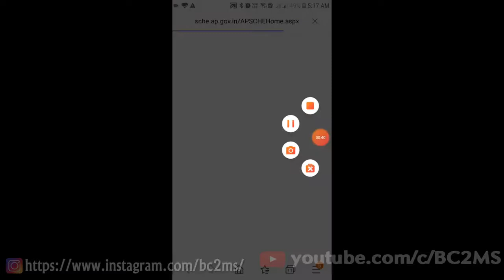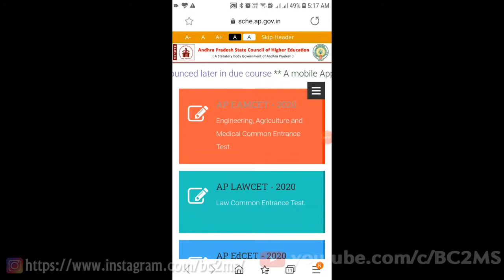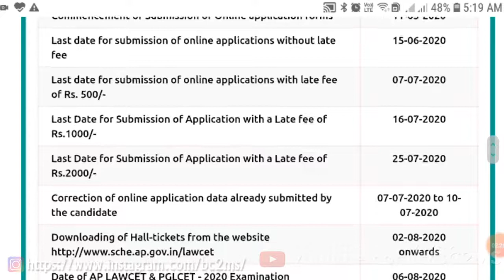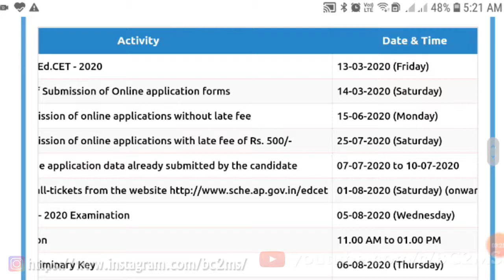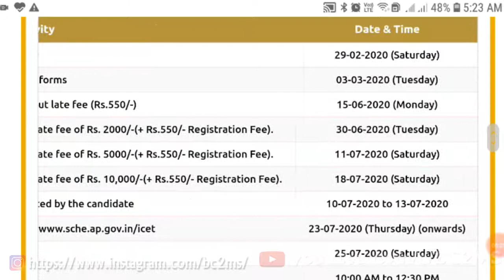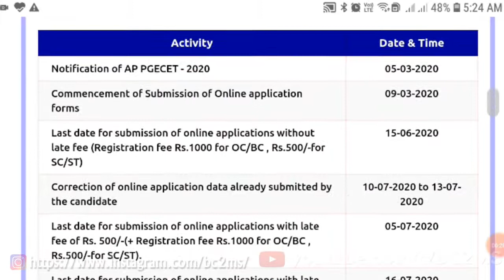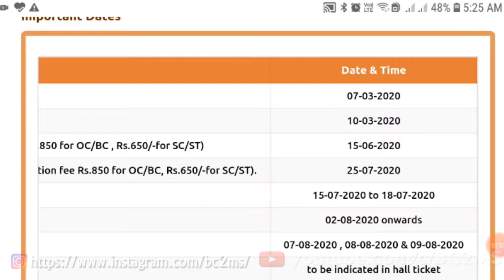How to change your category-2 corrections |AP EAMCET 2020 UPDATES | CORRECTIONS DATES ARE RELEASED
All the information taken from eamcet website. Before report this video with any violations, first check website click on this
. I taken from eamcet websites all the information.
Youtube.support[help] (this video non-violets)

How to change your corrections AP EAMCET 2020

TODAY AP EAMCET EXAM UPDATES 2020

Correction of online application data already submitted by the candidate 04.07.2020 to 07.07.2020

*** EAMCET : 1:07 - 2:26 Corrections (Category - 2) (only after Submitting Application Form)
*** LAWCET & PGLCET : 2:28 - 3:12
*** Ed.CET : 3:17 - 3:52
*** ECET : 3:56 - 4:24
*** ICET : 4:29 - 5:19
*** PGECET : 5:23 - 6:11
*** PECET : 6:14 - 6:53
g.co/2sv
$eamcet2020
**eamcet2020**
!eamcet2020!
^eamcet^2020^
If you have any query regarding results , you can ask your query in the comments section below.